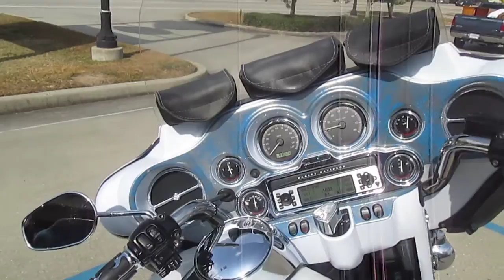2009 Harley Davidson Ultra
Baton Rouge Harley Davidson